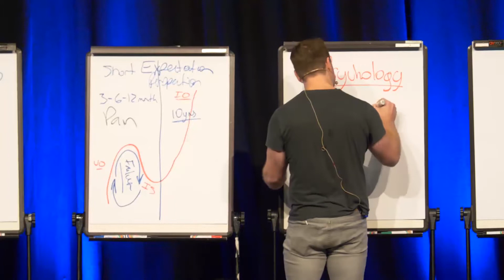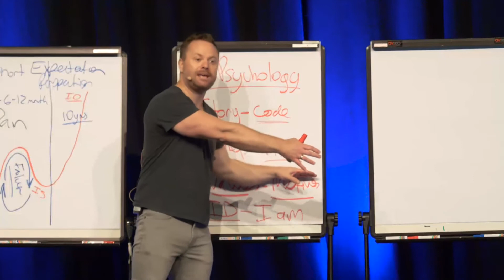The 4 Levels of Psychology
Understanding the psychology of human behaviour is so important. That's because performance in life comes down to how you CHOOSE to wire your brain.